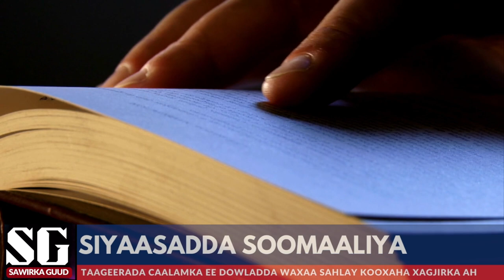GORGORTANKA SIYAASIYIINTA SOOMAALIYA - FARAGEINTA SHISHEEYE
Ahmiyadda faragelinta shisheeye u leedahay dowladnimada Soomaaiya iyo sida haldorka siyaasadda Soomaaliya ugu horkufeen bulshada.